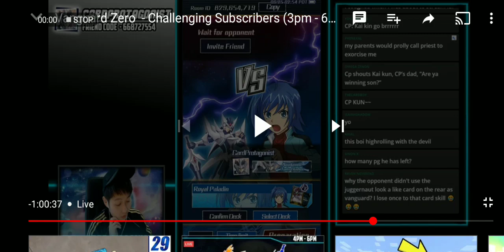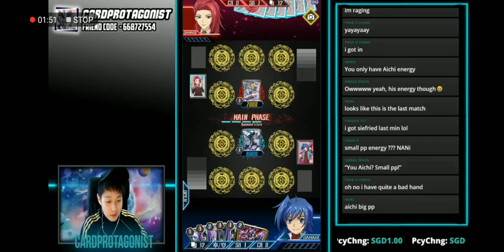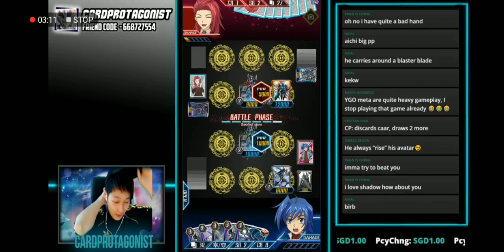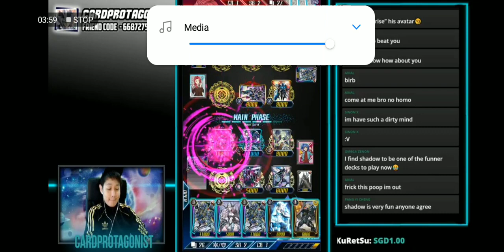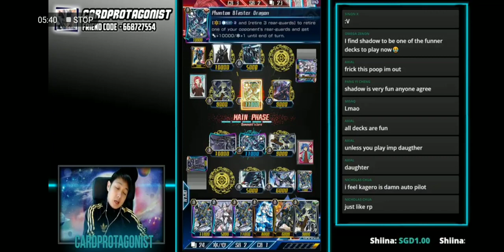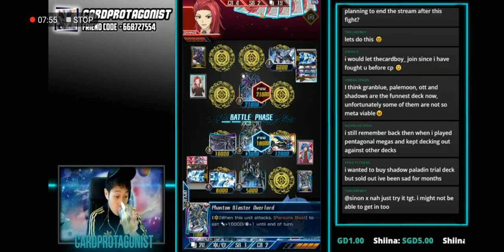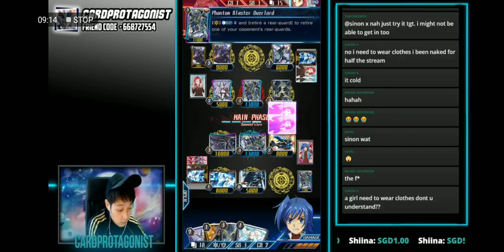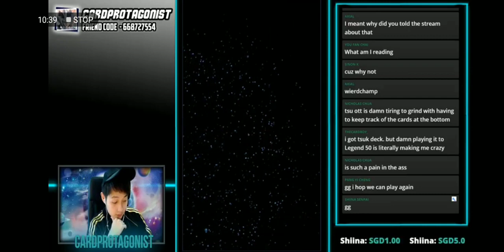The one time I beat Card protagonist